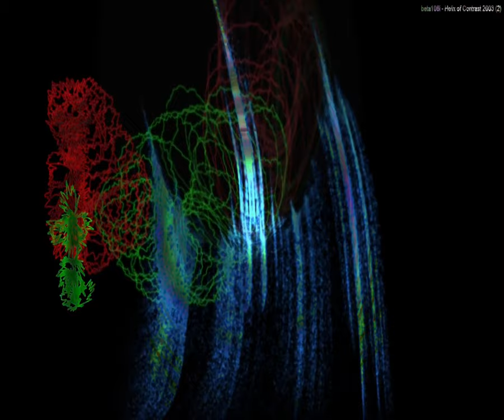[EPILEPSY WARNING] Movie 23 09 27 09h42m43s